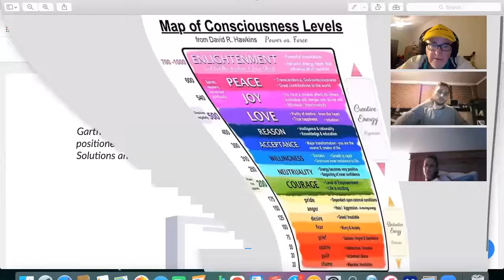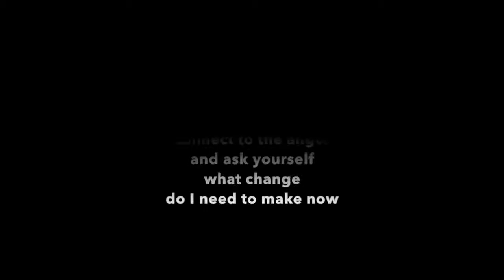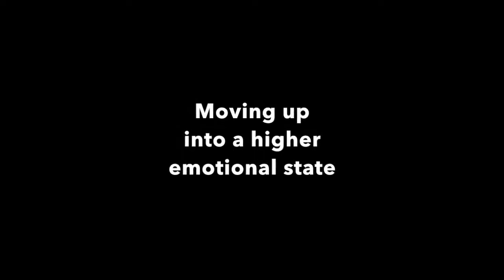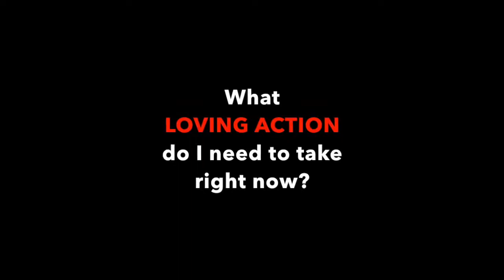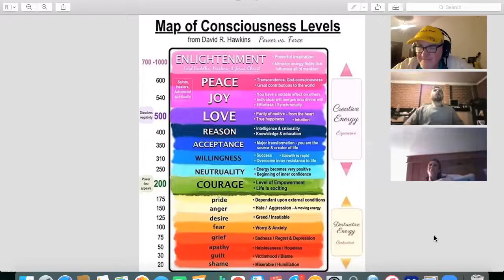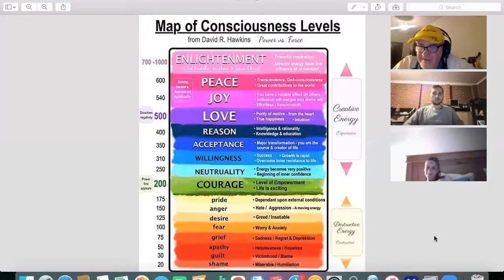How to Deal with Angry People & Transmute Your Anger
OVERCOMING ANGER
... unresolved anger has dramatic impacts on society with heated discussions, violent behaviors & many adverse effects on the body
... however, because there are many misunderstandings of what causes anger and a lack of ways to resolve it, anger has had destructive impacts on society
... in this training, we help you understand anger and how it is a powerful emotion when used as a catalyst for change
... we give you powerful tools & techniques to deal with angry people and to resolve your personal anger